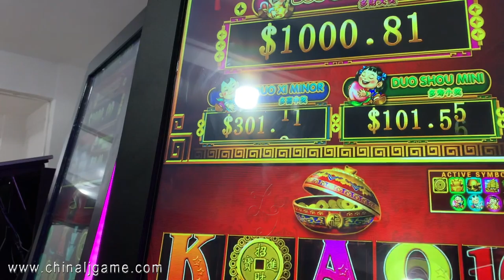Fortunes 88 Touch screen Vertical Monitor Touch Screen With Mutha Goose System Game Machine For Sale